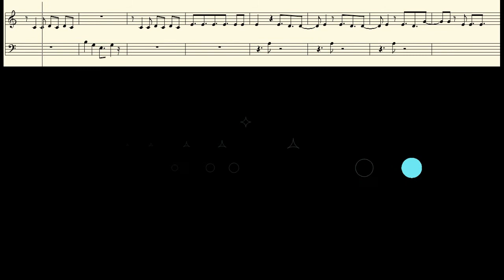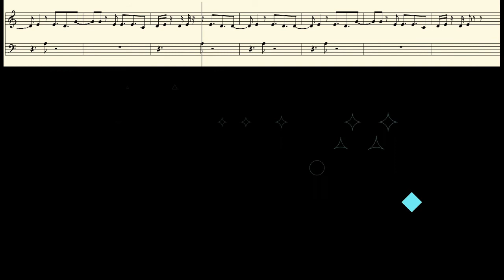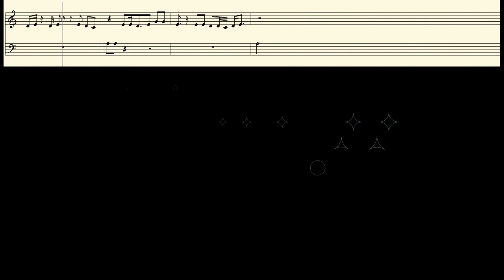[FULL] Fairy Tail OP 21 - Believe in Myself - Edge of Life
This is the FULL Version of Fairy Tail Opening 21: Believe in Myself (Performed by Edge of Life), and with my progressive funk-metal drum remix. Enjoy!!!

Anime: Fairy Tail/ Fearī Teiru/ フェアリーテイル/ 妖精的尾巴/ FAIRY TAIL魔導少年
Song: Believe in Myself
Artists: Edge of Life
Additional acoustic drum track created, played, composed, arranged by: Iori Takanashi

Inspired by my all time hero drummer Thomas Lang, Mike Portnoy and Cobus Potgieter, this time I've applied lots of paradiddle-diddle in triplet fill. This is what I've practiced for 1 month and it sounds really amazing!! Check out 0:29-0:33 and 3:05-3:08!!

Kit set-up:

Drum set-up: Tama Starclassic Bubinga

20”x18” Bass drum
16”x14" Floor tom
14”x12” Floor tom
10”x9” Rack tom
12”x10” Rack tom
6”x13.5” Octoban
6”x15.5” Octoban

Snare set-up:

14"x5.5” Tama Mike Portnoy Signature Snare Drum "Melody Master" - Bubinga Shell

Cymbal set-up:

13" Sabian HH Fusion Hi Hat
10" Zildjian ZHT Mini Hi Hat
9" Sabian Stage Ice bell
7" Sabian Vault Radia Cup Chime
6” Zildjian A custom Splash
8” Zildjian A Splash
20” Sabian HHX Evolution Ozone Crash
18" Paiste Giant Beat Thin Crash
16" Sabian AA El Sabor Crash Cymbal
16" Paiste Twenty Series Thin Crash Cymbal
10" Sabian HH Medium Max Stax
18" Zildjian FX Oriental China Trash Cymbal
20" Sabian AA Rock Ride Cymbal

Percussion set up:

LP Mountable Cyclops Tambourine - LP175

Other gears:

Tama hardware and iron-cobra pedals, Promark sticks (Mike Portnoy signature model)

Tools and software used:

Midi maker: Cubase LE AI Elements 7
Vocal Midi transcription: MAM Player
Acoustic drum track recording, editing and mixing: ProTools HD 10
Audio mixing: Cubase LE AI Elements 7
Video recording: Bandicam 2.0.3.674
Video Editing: VSDC Free Video Editor

Acoustic drum track is recorded and produced in MaDDruM Studio.

I highly appreciate the amazing support from all you guys.

For the audio track, plz check out my Facebook page HERE, send me a private message and I will send it to u: